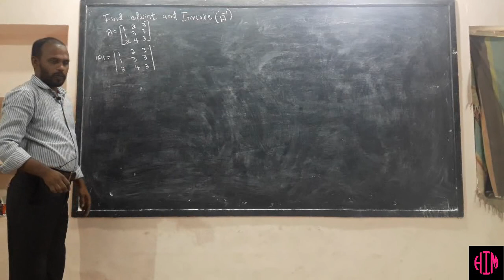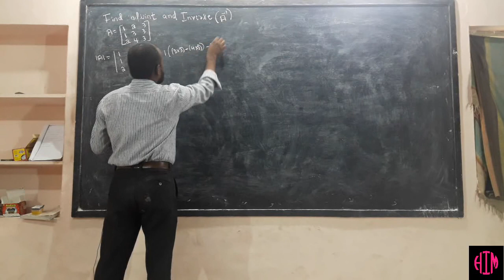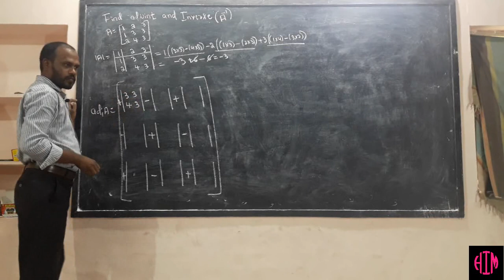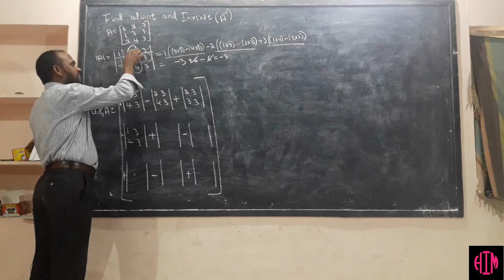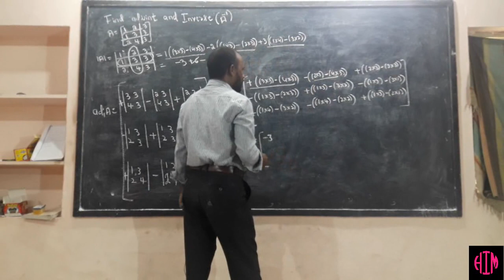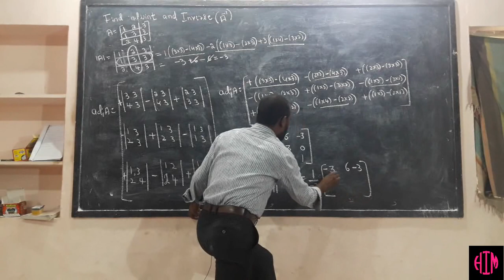Determinants Part-9 /// Diploma Mathematics-1 For Diploma Students in 1st Sem ///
Work Executive:- Md Riyaz Ahmed.
Technical Executive:- Mohemmed Sheraz Rahamat.

we teach you in a very short solving Technique which helps you to understated and remember.

If you are watching this video watch it clearly and if you like please like this video and subscribe so that we can know how many students are interested. and please comment if its good or bad so we  work on our mistakes.

WE ARE NOT OFFERING COURSES IN ANY KIND OF CD/DVDs

All Rights are reserved to help in maths(©) .